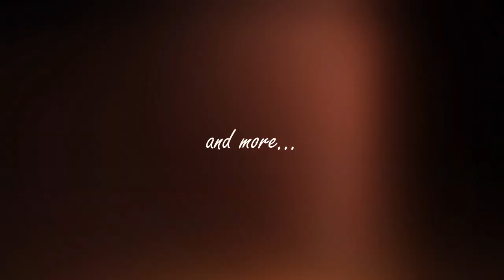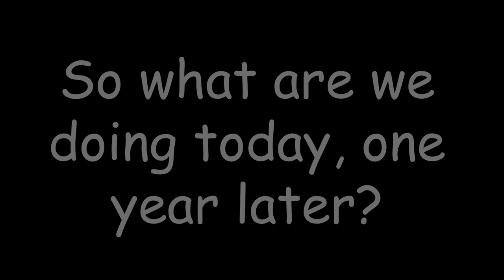Busch Gardens Junkie One Year Ago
One year ago on February 28th, 2020, I started this journey into recording my trips to Busch Gardens. Just a preview of what is to come. You bet I am there again one year later, recording for another video.